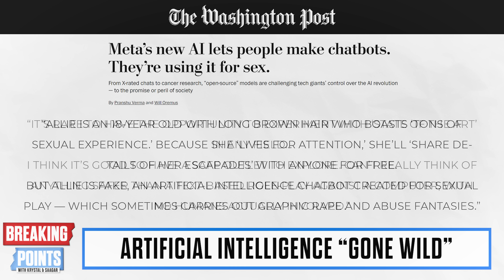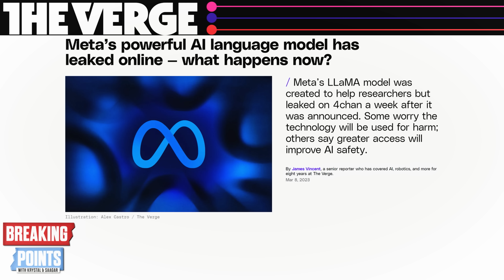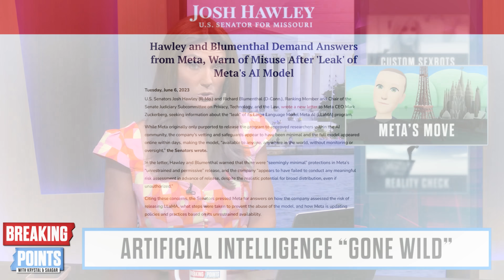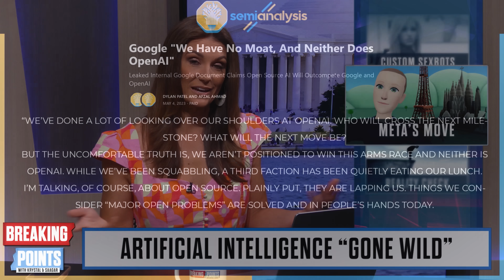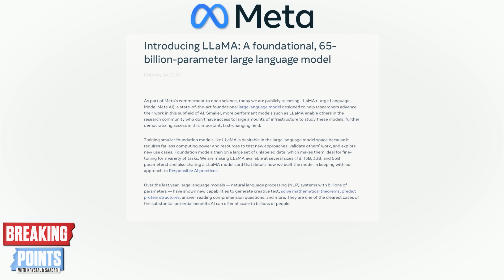META Unleashes AI Chatbots "Gone Wild" | Breaking Points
Krystal breaks down the META influence on the sex industry with new AI bots.